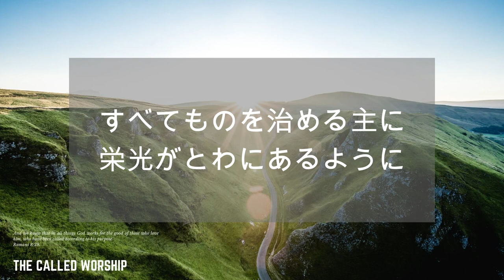【オリジナル賛美/楽譜あり】「主は偉大なお方」- The Called Worship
クリスチャンユニット：The Called Worship
オリジナル賛美やカバー賛美を多くの人と共有したい！
そんな思いで日々少しずつ賛美動画を配信しています🎧

ーーーー賛美紹介ーーーー
ハレルヤ！主をほめたたえます！

人生いろいろなことが起こりますね。
コロナも今は大変ですが、災害や思いもよらないことが人生には起こります。
でも、それ以上に神様は私たちに多くの良いわざを見せてくださっている！
そして、もっと言えば全てのものはイエス様が造られた！
全てを治めておられるのはイエス様です。

私たちはすぐに心配したり、悪い状況にフォーカスしてしまいますが、
私たちが賛美をするとき、私たちの心はイエス様に向きます。

我が魂よ　主をほめたたえよ
主の良くして下さったことを何一つ忘れるな

今回の賛美は、詩篇103編を読みながら、与えられた賛美です！
この賛美を歌いながら主の良くしてくださったことを思い出すと同時に、イエス様をほめたたえましょう！
どんな状況であろうと主をほめたたえましょう。

楽譜もダウンロード可能ですので、ぜひご活用ください。

皆さんと共に主を賛美したいです！

「主は偉大なお方」作詞作曲：Yasuhiro Udagawa

主は偉大なお方　尊厳と光を身にまとう
主の恵みはとこしえからとこしえまで
変わることない

主はあわれみ深く　なさけ深い
良いもので満たし
力を与えられる

我がたましいよ　主をほめたたえよ
主の良いわざを忘れるな
私はいのちのある限り
主にほめ歌を歌い続ける

地は主のわざで満ちている
全てのものを治める主に
栄光がとわにあるように

ーーThe Called Worship情報ーーー
[Band members]
Vocals: Yaeko Udagawa, Yasuhiro Udagawa
Key: Yaeko Udagawa
Drum: Yasuhiro Udagawa
A-Guitar: Yasuhiro Udagawa